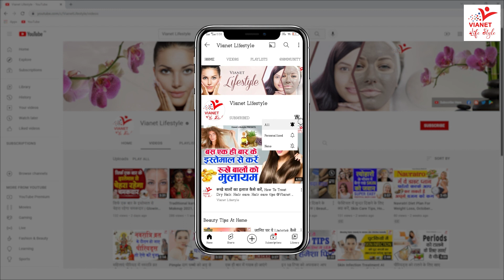बेसन से दूर करें चेहरे का कालापन | Besan Face Pack | Besan Benefits For Skin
बेसन फेस पैक, बेसन से चेहरा कैसे गोरा करें, glowing skin, besan use instant glow, skin care tips,